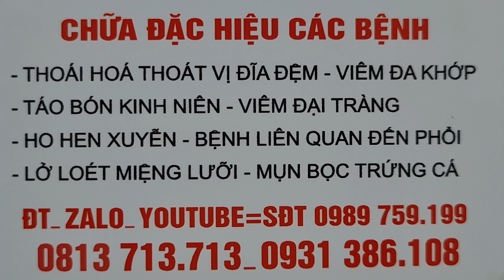khỏi ổn định nhiều năm bệnh thoái hóa cột sống